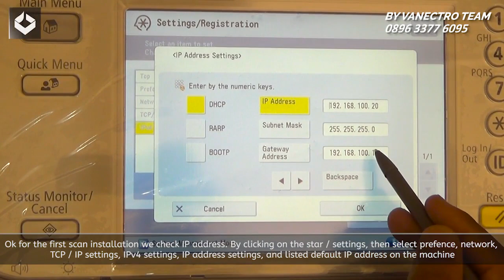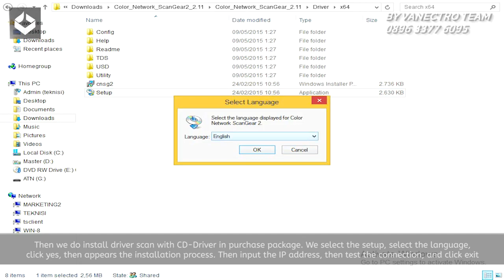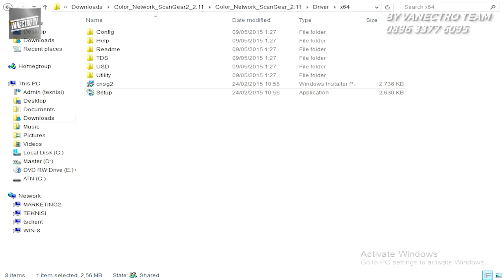Pakai Scanner pada Mesin fotocopy Canon IRA 4225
Mesin Fotocopy tidak hanya bisa digunakan untuk mencopy file atau gambar saja tapi dengan teknologi yang terus berkembangan saat ini produsen Mesin fotocopy sudah sejak lama menanamkan fitur dan fungsi PRINTER dan SCANNER pada Mesin fotocopy, Fungsi Scannya sendiri Sudah bisa mencapai ukuran A3 dan berwarna, Team kami mengulas bagaimana cara menginstal Scanner pada mesin fotocopy Canon ImageRunner Advance 4225.

Masalah  Mesin Fotocopy Bisa beres dengan Tanya Tanya ke Ahlinya Bebas Chating 24 jam. Tersedia Layanan Teknisi Servis Mesin Fotocopy Seluruh kota di Indonesia,

Silahkan memberikan komentar / Ceritakan masalah mesin fotocopy anda pada halaman komentar dibawah supaya kami dapat membuat video dari saran dan masukan anda. Kami akan secara maksimal untuk menjawab semua pertanya di kolom komentar

Terima Kasih telah menyaksikan video kami , Semoga Bermanfaat dan SELAMAT MENCOBA !!

Mau lihat Spare part yang anda cari klik link dibawah ini :
PT. Vanectro Andalan Nusantara
Rukan Sentra Office Blok D 35 Jl, Boulevard Grand Galaxi Park
Grand Galaxi - Bekasi Selatan - BEKASI
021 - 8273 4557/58